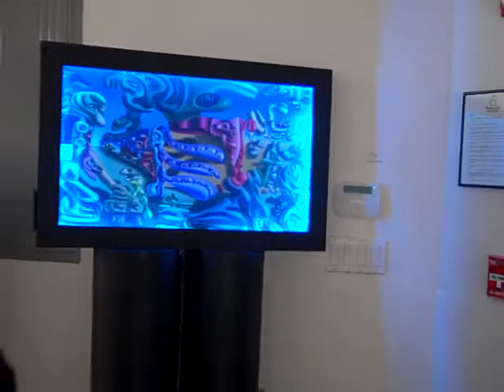The Artist Club Gallery Jan.15, 2011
Opening of the third show at The Artist Club Gallery,
27 Berry Hill Road in Oyster Bay, NY,11771
Exhibiting Artists:
Justin Francavilla,TheaGregorious, Michael Krasowitz